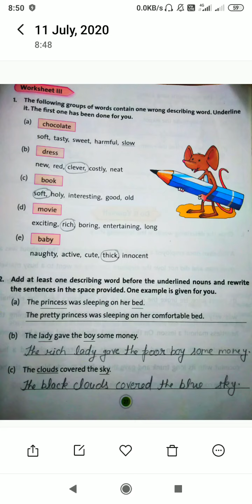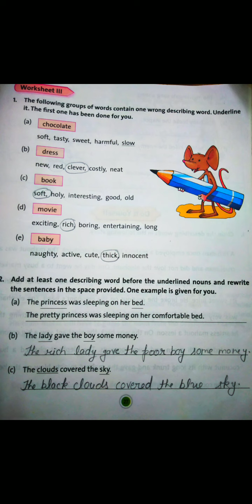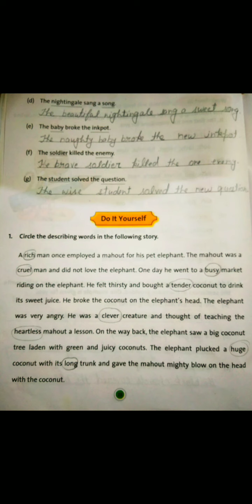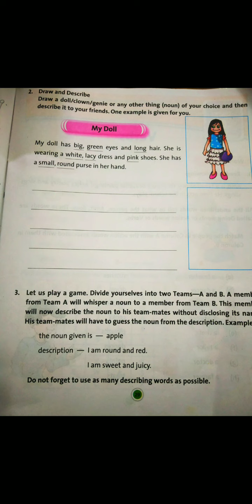Class 3 Describing Words Part 2